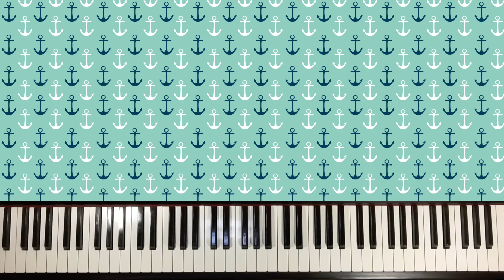Practicing Chopin Concerto No.1 (220924)